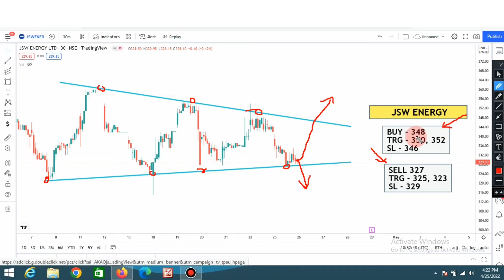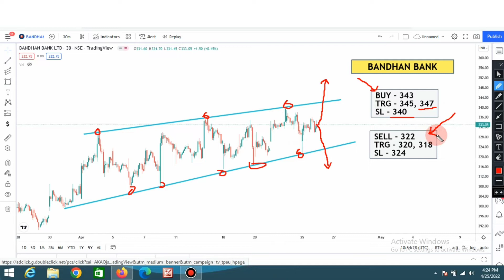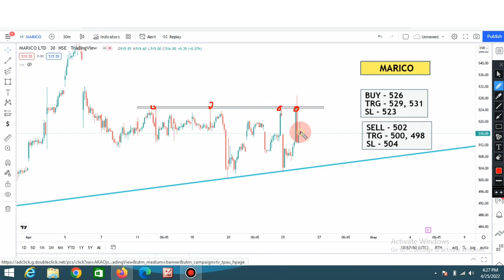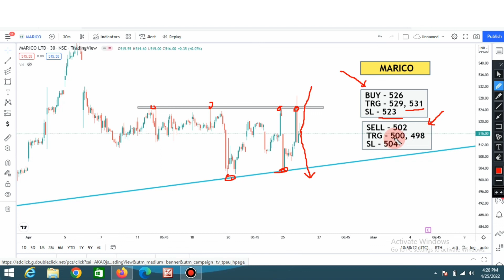intraday Stocks To Trade Tomorrow || 26 April | Daily Stock Analysis | Nifty & Bank Nifty Prediction